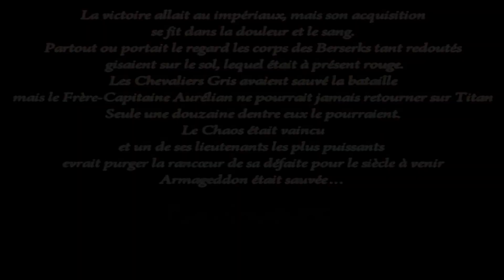la bataille d'armageddon // partie finale //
La bataille d'armageddon : Voila enfin la bataille final chevalier gris contre la horde du chaos
amuser vous biens ^^

musique
X-Ray Dog - Wrath of Khan
Audio Machine - Thunderdome
Two Steps From Hell - Sons Of War
X-ray dog - Here comes the king

programme
sony vegas pro 8
fraps

game
warhammer 40 000 dark crusade 1.2
mod
inquisition_daemonhunt
NoLimitMod
Steel_Legion_DC
New-Races_Mixer